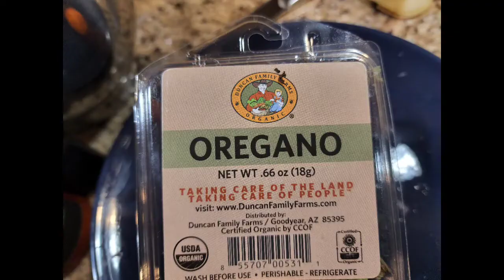July 6, 2022